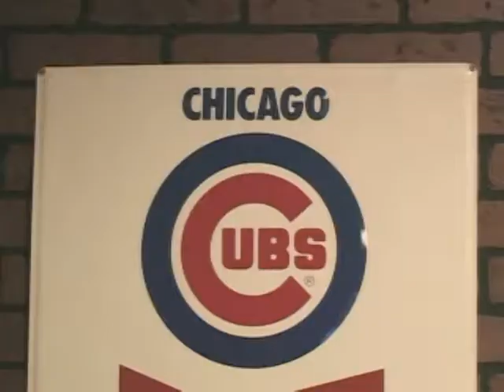Competitive Eating: Hot Dogs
Alex decides to go one step further and takes part in a hot dog eating contest. Good idea? Well take a look.